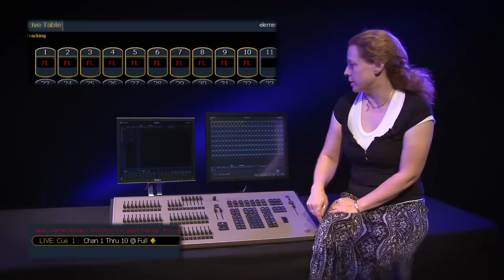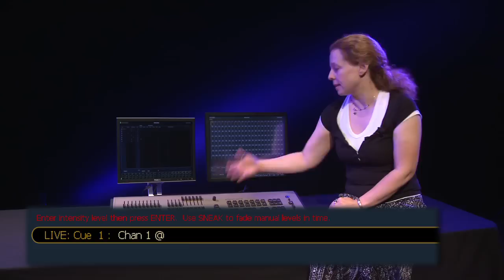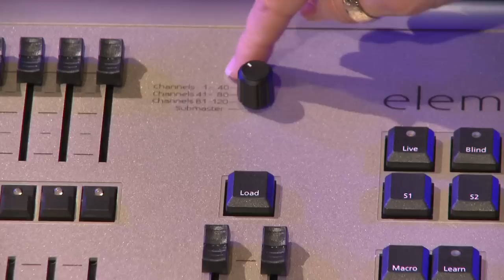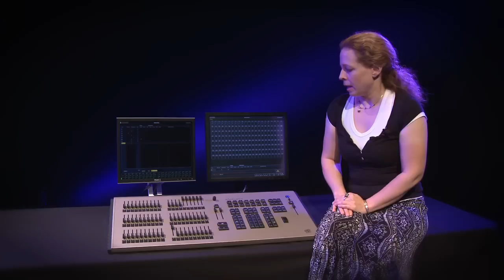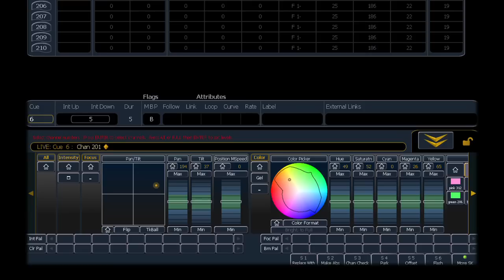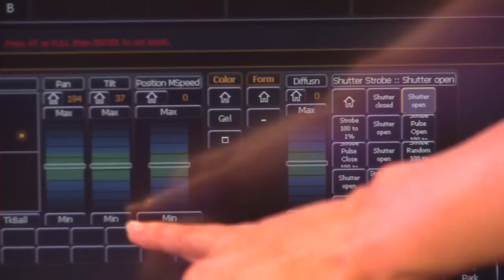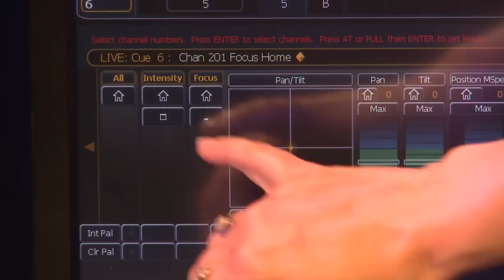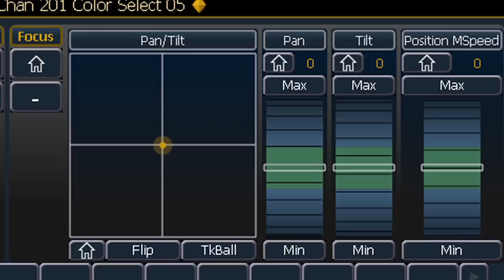Element Demo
For emergency technical assistance contact ETC Technical Services @:
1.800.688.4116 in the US